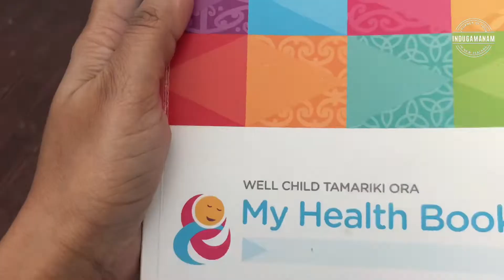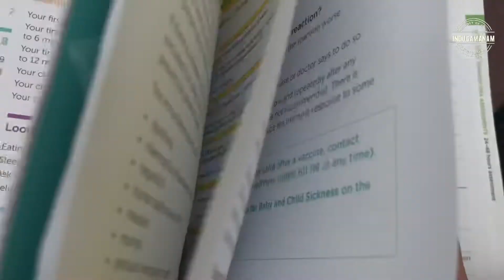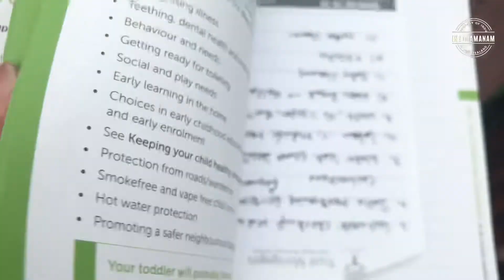My Baby Delivery Story || Labor & Delivery Vlog #2 |Telugu Vlogs from New Zealand.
Hello everyone 🙋🏻‍♀️

Do watch my Krithi Birth Vlog

This video is about how my daughter Raga is so excited & enjoyed with her Baby Sister❤️

Hope you all likes this video if you do so

Please keep supporting me with your valuable LIKES,COMMENTS and SHARES 🥰 THANK YOU 😊

Indu ❤️

Singer_indusree

You can email at